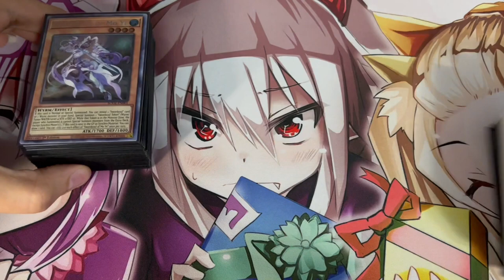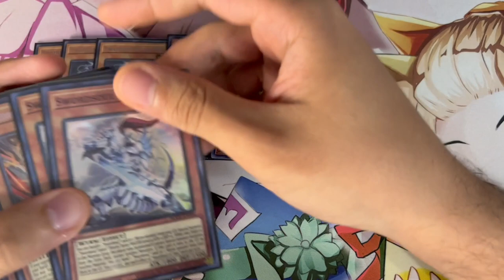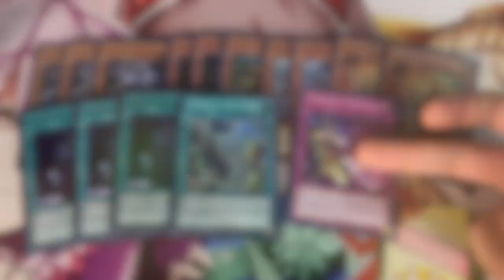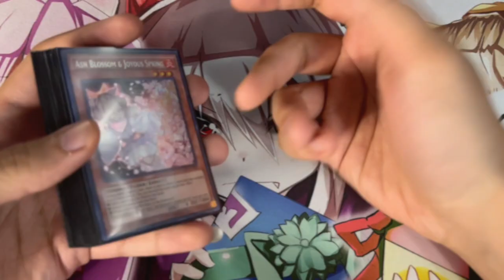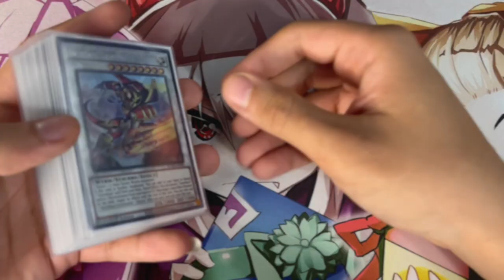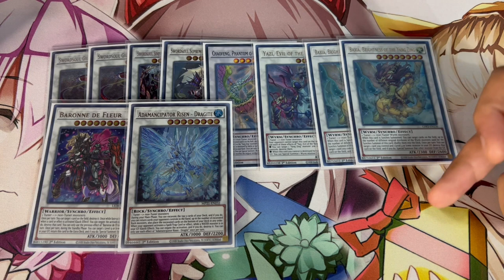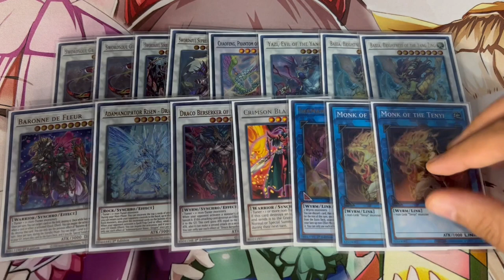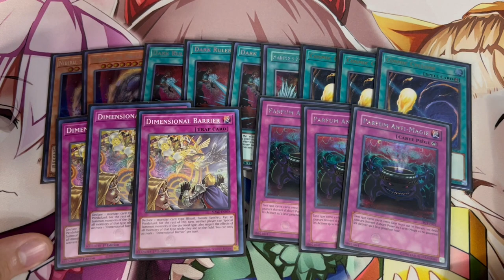19th Place Waterloo Regionals! Swordsoul Deck Profile! (300 Players) | June 2022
Chapters:
0:00 - Intro + Event Recap
3:05 - Deck profile + Side Deck
12:13 - Outro